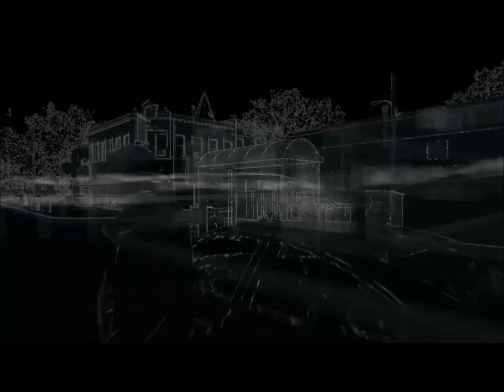NHL 15 Leaked gameplay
Numerous videos of the leak got taken down because of this leak so this is the newest and latest link to the gameplay.